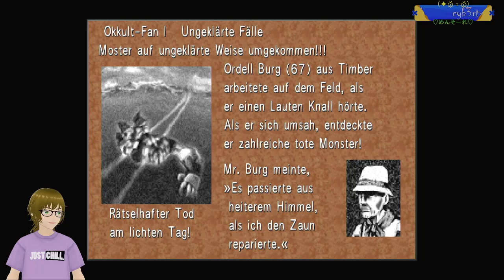FF8 🌊 #5 Auftritt: Direktor Cid!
Willkommen bei meinem FF8-LP! Wir spielen das hier auf der Switch... bedeutet, das Game hat leider n paar bugs und daher können wir es wohl nicht auf 100% schaffen *sagte er und dachte wirklich, er könnte 100% schaffen* xDD
Schau mal hier vorbei, wenn du...
... 🎞️ Alle Folgen 🎞️ schauen magst!

  ᐝ୨୧ Ƭʜᵃℕҡ ყօϋ ୨୧ᐝ
!!!for watching!!!

     (◍•ᴗ•◍)❤ 🍪
...und für ein bisschen Support bekämt ihr 'nen Cookie!
➤Amazon Wishlist 🌐 amzn.to/3clpJSC
      (ˆڡˆ)◞🍪